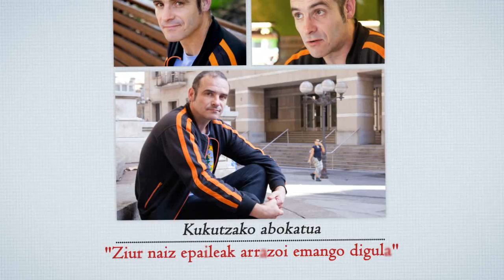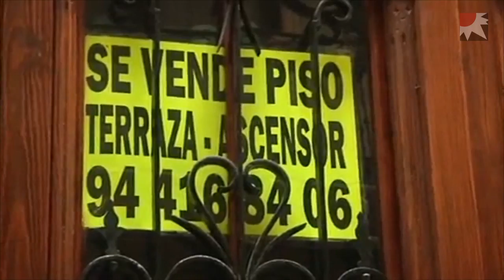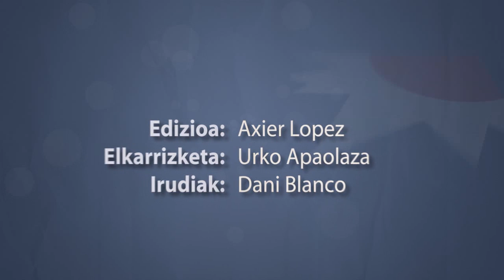Iñaki Carro, Kukutzako abokatua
Basauriko kartzelan izan zen lehenengotako intsumitua da Iñaki Carro (Sestao, 1971). Sestaoko langabetuen asanbladan urte mordoa ibilia eta pobreziaren kontrako Argilan taldean ere aritutakoa. Bilboko Okupazio Bulegoan dabil buru-belarri orain. Kukutzako abokatua da.